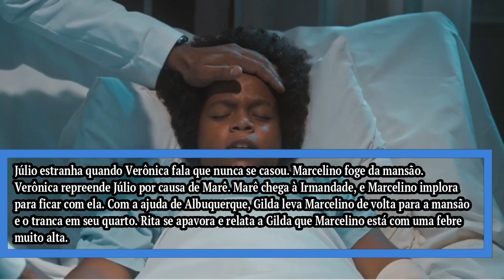Amor Perfeito - Resumo Semanal 24/07 a 29/07/2023 Resumo Completo da Novela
Amor Perfeito- Resumo Semanal Completo de 24/07/2023 a 29/07/2023. Resumo da Novela amor Perfeito de 24 a 29 de Julho de 2023. Resumo Semanal Amor Perfeito Capítulos 109,110,111,112,113 e 114. Resumo de 24 a 29 de julho de 2023.

amor perfeito 17/07/23 (17 de julho) Capítulo 103 completo de amorperfeito

Saiba Detalhadamente o que vai acontecer na Novela amor perfeito no resumo semanal de 24/07 a 29/07/2023